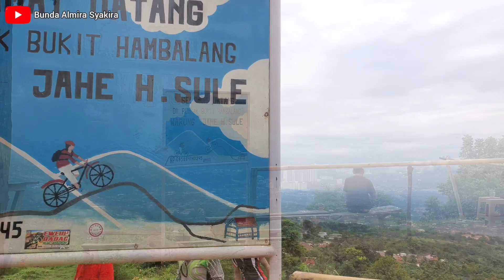MAMPIR KE WARUNG JAHE HAJI SULE HAMBALANG || BATAL KE DESA EKOWISATA || JALUR PUNCAK 2 VIA SENTUL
Assalamualaikum..

Minggu lalu, aku & keluarga kecilku berencana ke Desa Ekowisata yang berlokasi di Puncak 2.

Berbekal bantuan Google Maps, kami diarahkan lewat Sentul. Ternyata, akses jalannya ga 'ramah matic', Guys. Mungkin lain cerita kalau diarahkan lewat Sukamakmur atau rute lainnya.

Karena pertimbangan kondisi jalan, jarak, & pertimbangan lainnya, akhirnya Batal ke Desa Ekowisata & memutuskan ke Desa Hambalang, mampir di Warung Jahe H. Sule, warung sederhana yang viral diantara para goweser & biker.

Already Dead Instrumental [No Vocals]